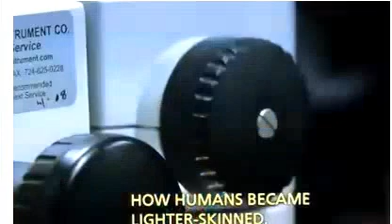Geneticist Confirm All Races Came From Black People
Geneticist Confirm All Races Came From Black People . Leading Genetic Scientist makes discovery that all Human Beings come from Black People...